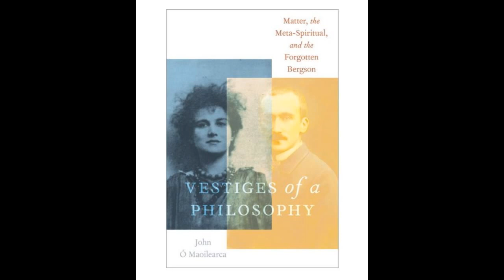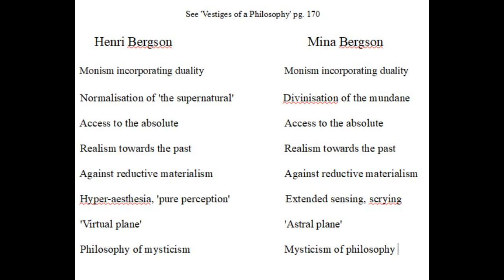Magic And The Bergsons: On 'Vestiges of a Philosophy' by John O' Maoilearca.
Magic(k), matter, and memory in the works of Mina Bergson, founding initiate of the Hermetic Order of the Golden Dawn - and her brother, the influential philosopher Henri Bergson.

''Vestiges of A Philosophy'' by John O'Maoilearca, 2023, Oxford University Press.
'Exceptionalism, Schizophrenia, Artaud: On Judgement'' by Kélina Gotman, in the Performance Philosophy journal